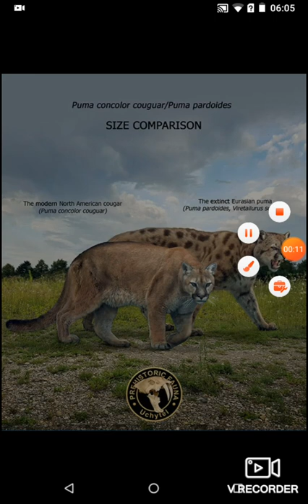Eurasian puma vs north American puma size comparison